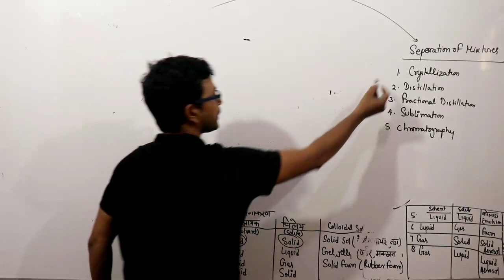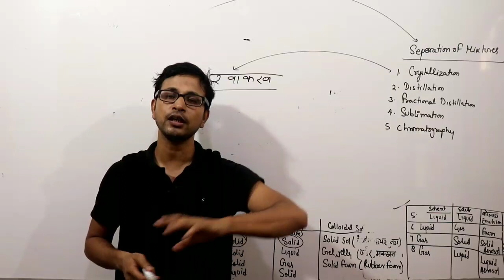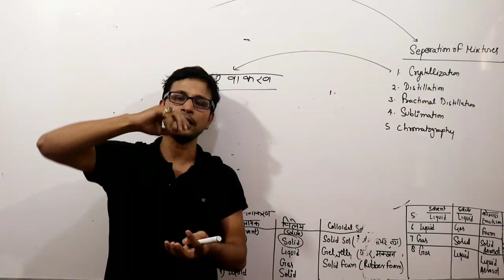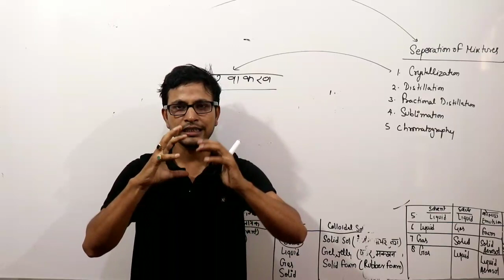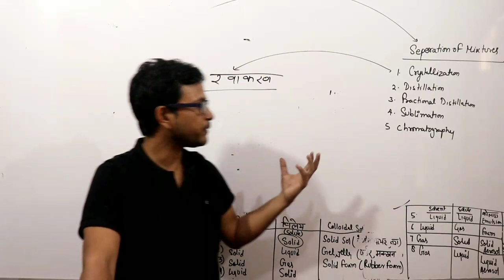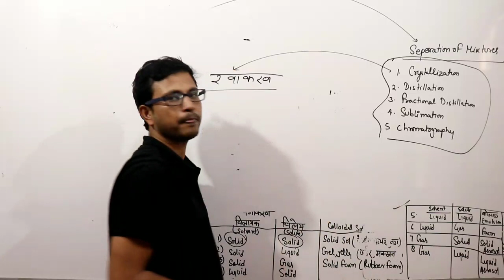CHEMISTRY LECTURE 01- CONTD.